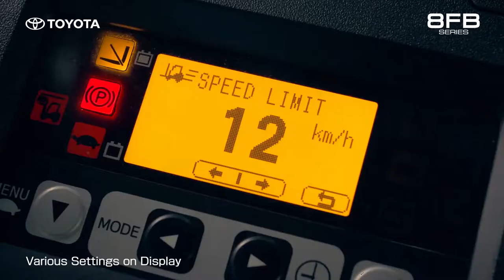TOYOTA 4 Wheel Electric Counterbalance 8FB Series Promotion Video